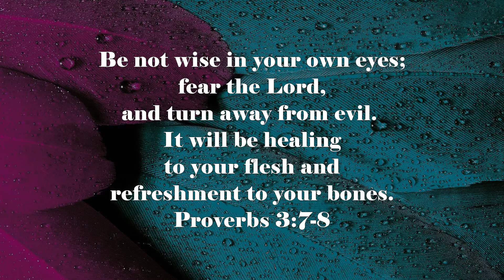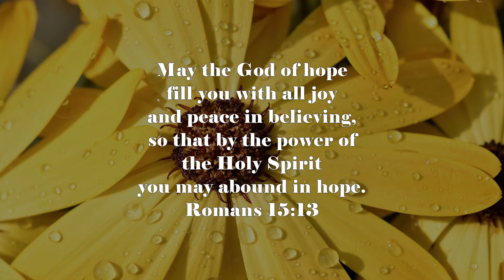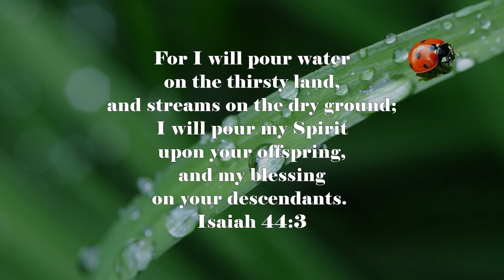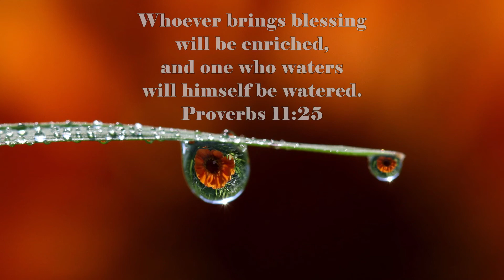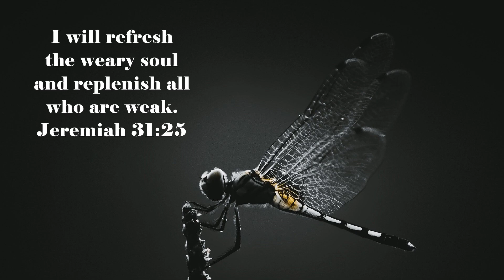Beautiful Name (& Medley) | Instrumental Piano Worship for prayer & study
A beautiful, relaxing instrumental piano worship medley to help you fix your attention on Jesus as you pray, worship, study, and meditate on the Word of God...

When you're feeling worn and feeling drained, there's a deep well from which to draw new strength. "Those who wait on the LORD will exchange their strength - they will rise up on wings like eagles!" As you fix your eyes on Jesus today, taking just a few minutes to wait on Him, receive from Him the refreshing and reviving that He offers in the person and presence of the Holy Spirit!

0:00 - No Longer Slaves (Bridge) (Bethel Worship)
2:11 - Break Every Chain (Will Reagen)
4:32 - Eagle's Wings (Hillsong)
7:11 - Beautiful Name (Hillsong)
12:09 - DreamTower (JM Goodwin)
13:38 - Snowfall (JM Goodwin)

Asaph Instrumentals is a place for your soul to find peace and rest. It's worshipful, simple, gentle music to change the tone and atmosphere of your environment while you're in prayer, studying, or meditating on God's Word. Use this background music to worship, relax, find stress relief, and to be still. We trust that you will discover Jesus as you rest in and wait on Him, and believe that He will wrap you in his presence and peace.

🔹🔸🔹More original music on your preferred platform🔹🔸🔹

JM is part of the Worship With Us Ministries Team.